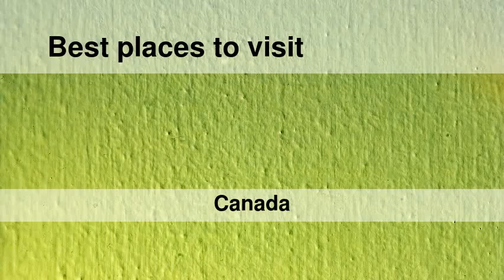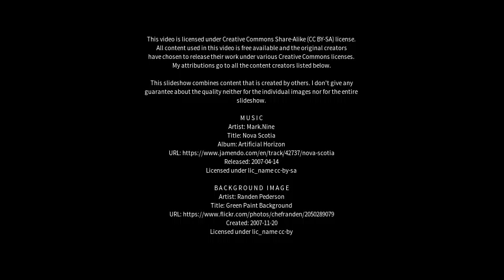Best places to visit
Best places to visit - Saint-Laurent (Canada) Best places to visit - Slideshows from all over the world - City trips, nature pictures, etc.